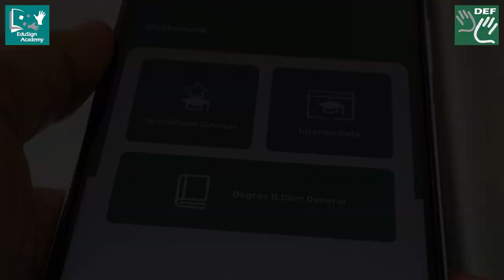Step Up Your Academic Skills || EduSign Academy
Achieve your academic potential and master expert skills with advanced knowledge from the EduSign Academy app.